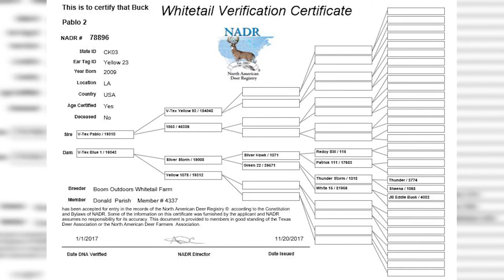Huge Typical Bucks at Boom Whitetails | Deer & Wildlife Stories | Deer Farming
Deer Farming - Huge Typical Bucks at Boom Whitetails | Deer & Wildlife Stories

This week on Deer & Wildlife Stories, Keith heads to a family-owned farm in Louisiana.  Boom Whitetails goal is for this family to grow the biggest typical bucks possible and they tell you why.